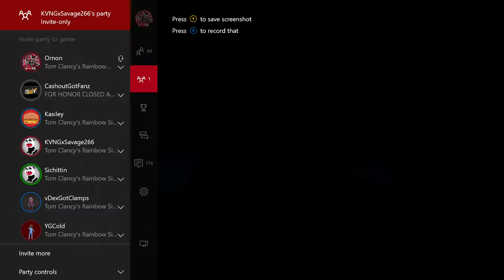Rainbow six Seige hid and seek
Having fun Playing Hid and Seek